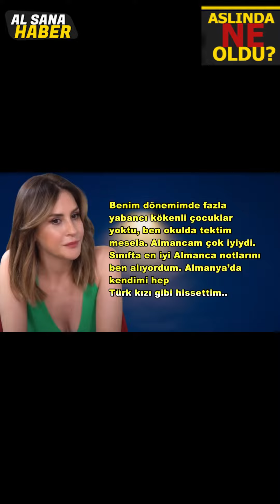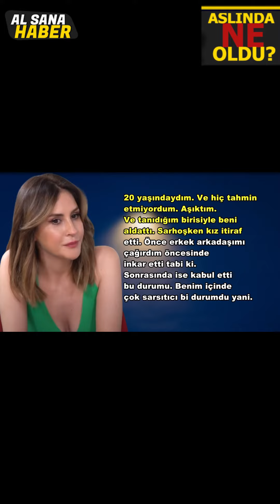AYNUR AYDIN'DAN AÇIKLAMA!